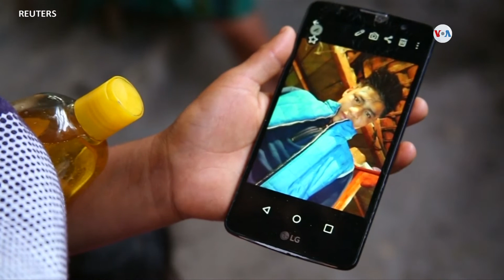6 menores mueren en custodia de CBP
En busca de respuestas y con cuestionamientos acerca de la transparencia de las autoridades migratorias en Estados Unidos, algunos legisladores estadounidenses analizan el proceso de menores de edad en la frontera sur, tras reportarse la muerte de por lo menos seis niños en menos de un año.
Publicado originalmente